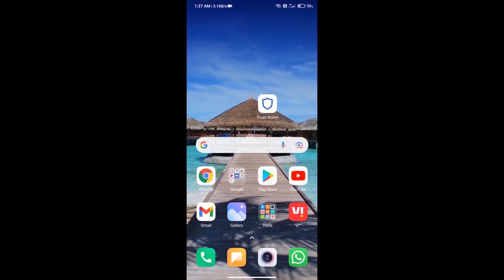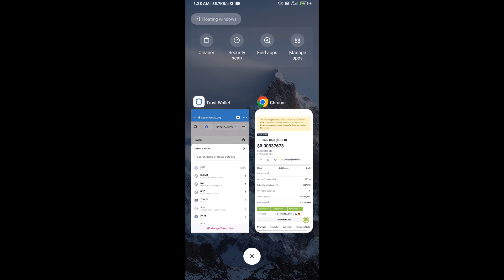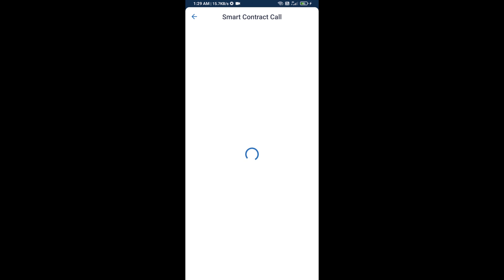How to Buy colR Coin (COLR) Using UniSwap On Trust Wallet